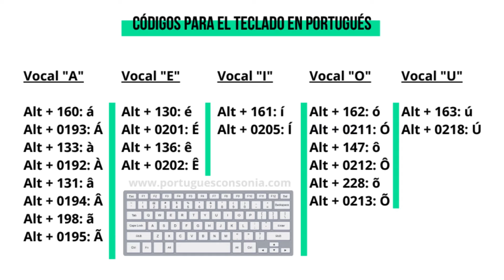Códigos teclado en portugués para todos los acentos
El video de hoy no es para enseñar o para que aprendas portugués, pero te aseguro que si tienes contacto con el idioma, te será muy útil, porque no todos los teclados tienen todos los símbolos gráficos en portugués, como "til" o el acento circunflejo, así que seguramente te será muy útil saber que aquí encontrarás los atajos del teclado para escribir todos los acentos necesarios en portugués, tanto para vocales minúsculas como mayúsculas.